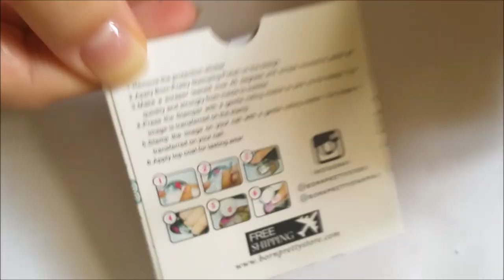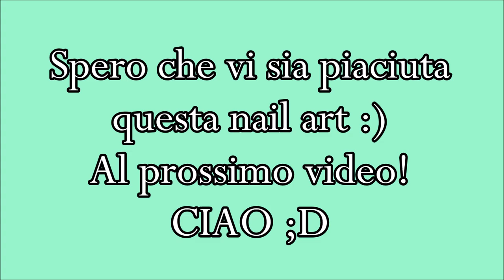Mandala Nail Art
Ciao a tutti, in questo video vi farò vedere come ho utilizzato lo stampo che mi ha inviato il sito spero che vi piaccia la nail art!!